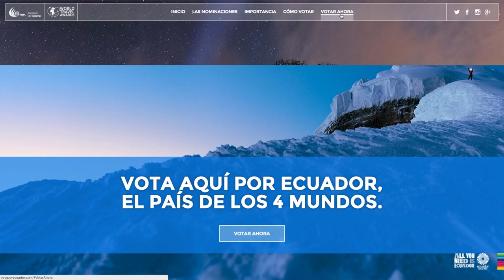Vota por Ecuador en los World Travel Awards 2015